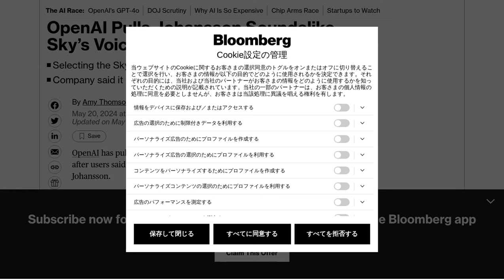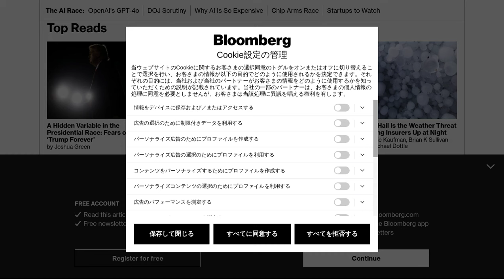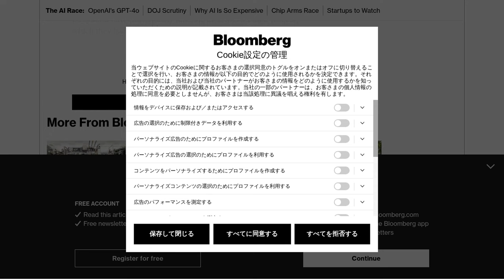OpenAI's Controversial Decision: Removing Scarlett Johansson Soundalike Voice from ChatGPT Sparks De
OpenAI removed a voice from ChatGPT that sounded like Scarlett Johansson's, possibly due to legal issues. Some users believe this decision reflects a shift towards greed and unethical behavior in the tech industry. Others question the use of AI-generated content for creative tasks, noting its lack of emotional depth. The debate also touches on the ethics of replicating celebrity voices and the implications for voice rights. Overall, there are concerns about the direction of AI development and its impact on society.